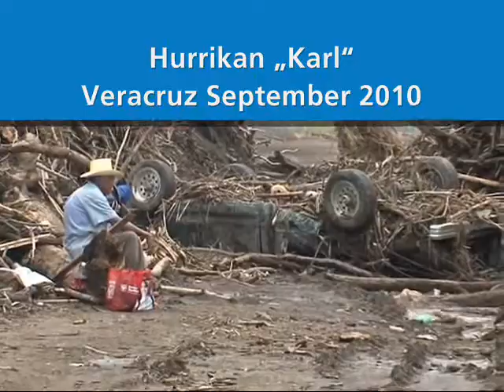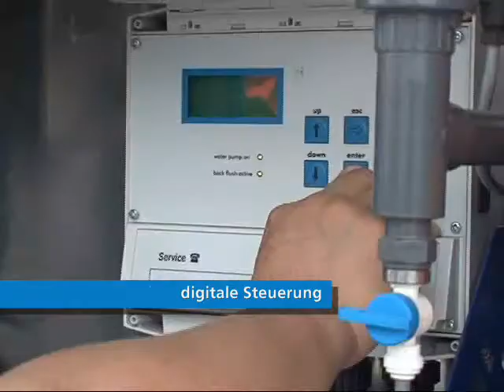Trinkwasser für Hurrikan-Opfer in Mexiko 2010 mit dem Trunz Water Trailer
Hurrikane brachten 2010 grosse Niederschläge in Mexiko.
Veracruz und andere Städte wurde regelrecht "geflutet". Ein Händler von Trunz stellte nach dem Hurrikan seine Anlage in den verschiedenen Dörfern zur Verfügung, um vor Ort Trinkwasser aufzubereiten. Die Einwohner standen Schlange vor dem Trunz Water Trailer.